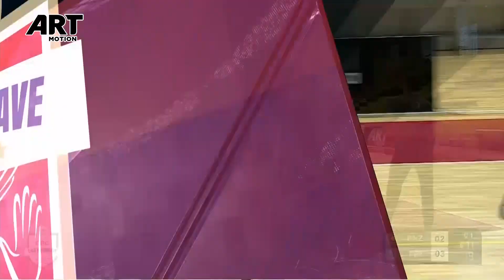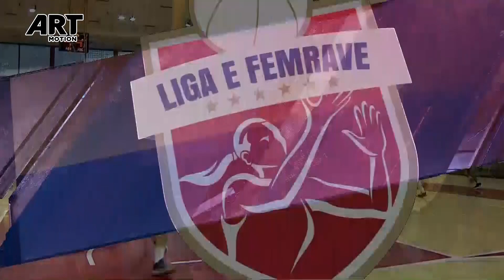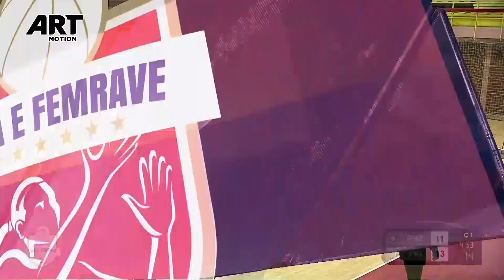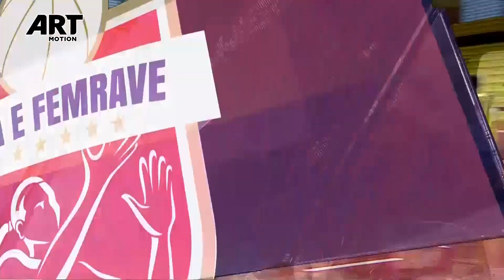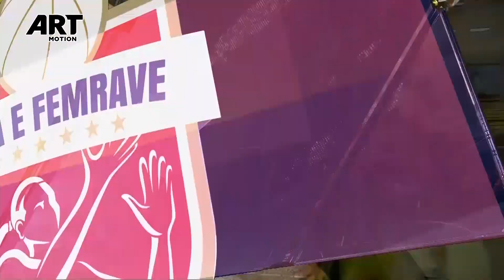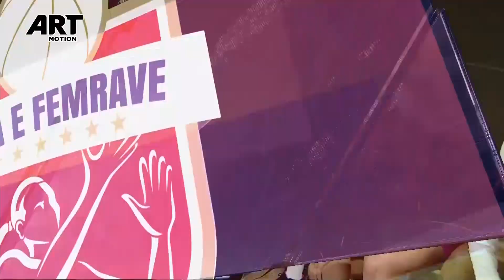Penza-Prishtina Pjesa 1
Gjysmëfinalja e dytë në EBC Ligën e Femrave